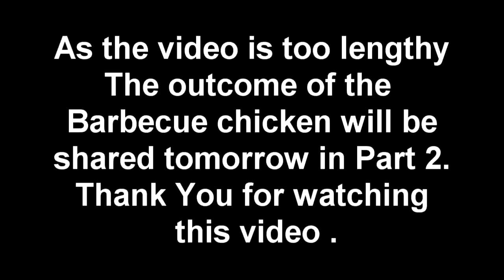Trying to cook chicken in Barbecue style @ home || Mood swings from Happy to Sad.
Dear Cupcakes,
This video is a simple DIML, where I have expressed both my extreme emotions of happiness and sadness.